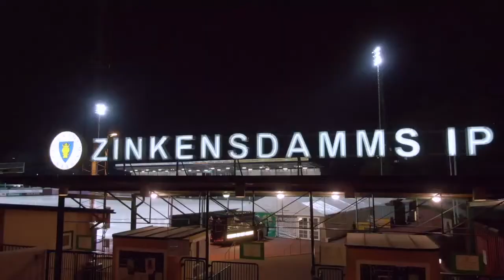21/2/19/"ХАММАРБЮ"-"САНДВИКЕН"1/4 ФИНАЛА-2 МАТЧ-ЭЛИТСЕРИЯ-ШВЕЦИЯ/2018-19/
"ХАММАРБЮ" - "САНДВИКЕН" - 5:3 (2:1). 21 февраля. "Zinkensdamms IP" 3044 зрителя.
Голы: Торен (15), Спьют (37), Й.Юнссон (61), Римгорд (65 - с углового), Фагерстрём (86 - с пенальти) - Моссберг (19, 47 - с углового), Хенриксен 90+3 - с углового).

Вратари: Хедберг - Отен.
Угловые: 5 - 9.
Штрафное время: 20 - 40.
Судья: М. Хиллериус.
Счёт в серии: 2 - 0